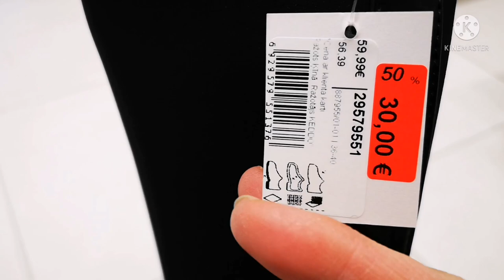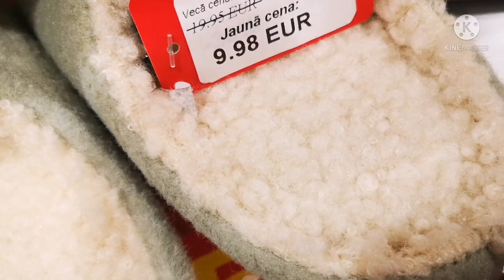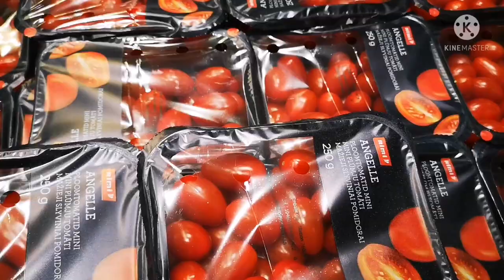Как скользко! Ямы.Обувь в Spice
Латвия.10 февраля.Юрмала.На улице очень скользко.Испортился асфальт.Ямы.Нужны резиновые сапоги.Днем солнце,+4,снег и лед тают.Поиск резиновых сапог в торговом центре Spice.